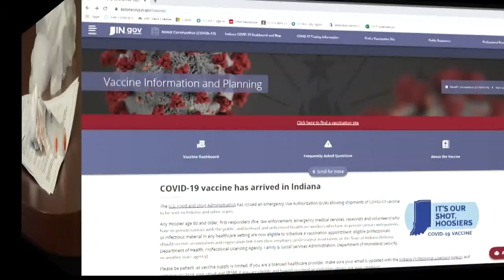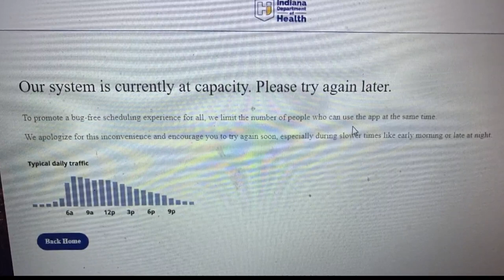Senior couple gets COVID vaccine after personal loss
Emily Longnecker met one couple who pushed to get their first COVID vaccine after personal loss.